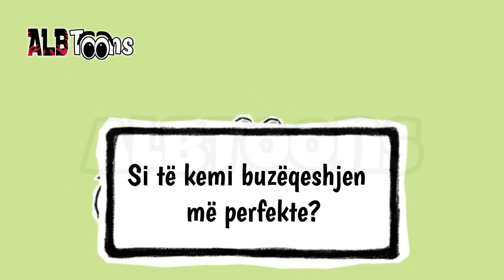Ketri i Frikësuar Episodi 2 - Dubluar në Shqip